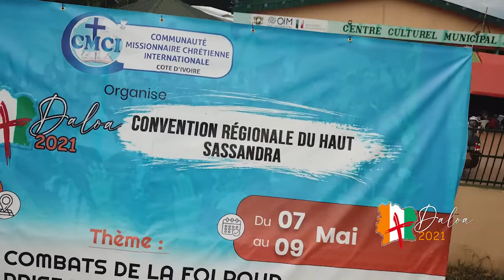RTVC INFO SPECIAL DALOA 2021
La 5eme convention régionale du Haut Sassandra /Daloa 2021 s'est ténue du 07 au 09 Mai 2021, sur le thème, les combats de la foi pour la prise de la forteresse. Thème développé par le pasteur Boniface MENYE, orateur de ce programme. RTVC vous propose les temps forts de cette CONVENTION REGIONALE .